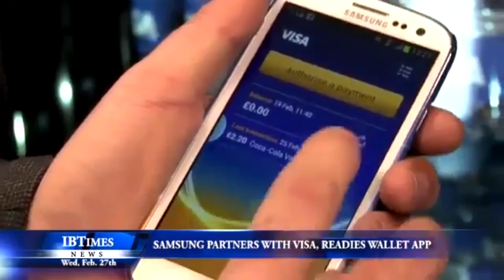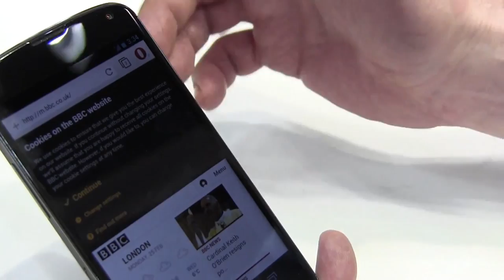MWC 2013 - Samsung Wallet, Sony Firefox OS, Opera Untuk Android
MWC masih sedang berlangsung di Barcelona, dimana pelbagai syarikat memperlihatkan satu demi satu produk mereka memfokuskan kepada dunia peranti mudah-alih.

Antara pengumuman menarik sepanjang 24 jam yang lepas semestinya adalah berkenaan dengan Samsung Wallet yang mendapat reaksi berbeza ramai pengguna, disamping Sony yang menawarkan Firefox OS untuk Xperia E.